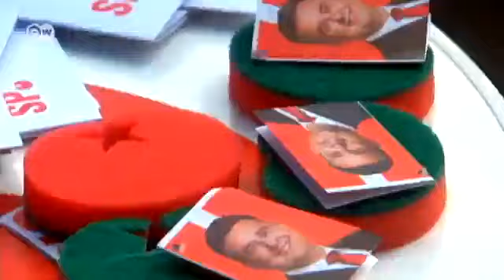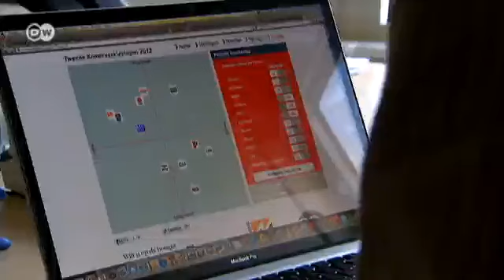The Netherlands: the Old and New Left | European Journal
A leading Socialist Party candidate in the Netherlands, Emile Roemer, could well emerge from the upcoming election as the first Dutch left wing-socialist prime minister. After the Netherlands' near-seismic shift to the right of recent years, a victory for the left might seem more of a revolution returning the country to old ideals...